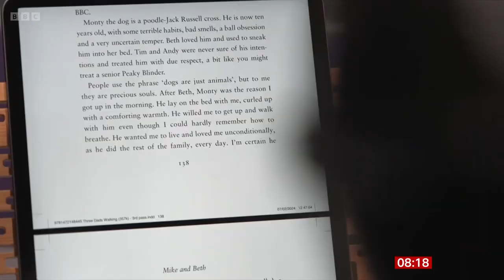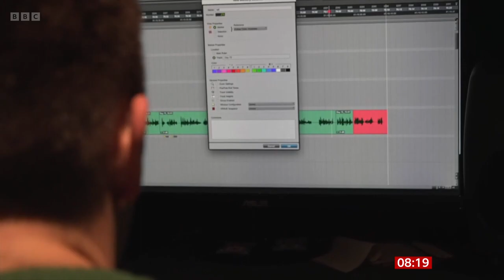Mike Palmer, Andy Airey, Tim Owen ("3 Dads Walking") Walk Of Hope 2024 On BBC Breakfast [03.04.2024]